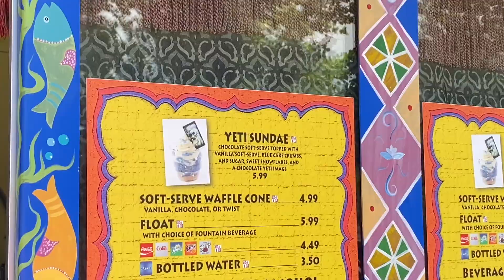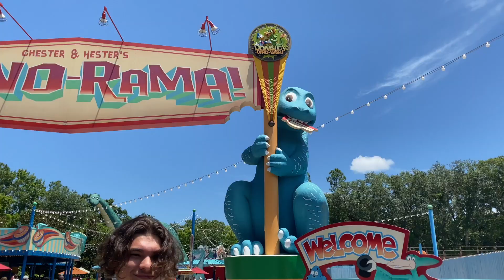a crazy day at disney world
main Instagram: hailey_spesia
photography Instagram: hailey.photo.graphy
Public snapchat: love.ocean6
Depop: haileyspesia6
HAVE A GREAT DAY I LOVE YOU ALL!!🦋
FAQ:
Age: 18
Grade: freshman in college
Interests: photography, videography, fashion, modeling, ocean science, film🥳
Dream vacation: Paris France and Venice Italy
People who inspire me to be myself each and every day: blackbear, Emma chamberlain, Tana mongeau, Danny Duncan, Sadie Crowell, Miley Cyrus, machine gun Kelly, baylen Levine🌼